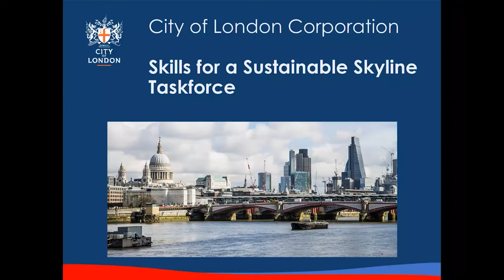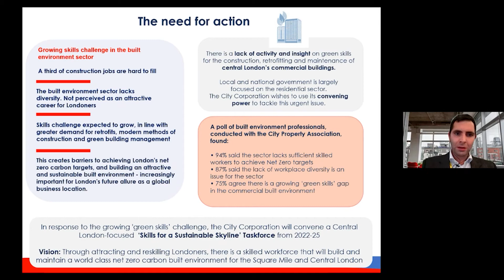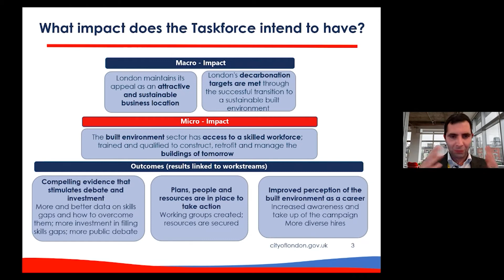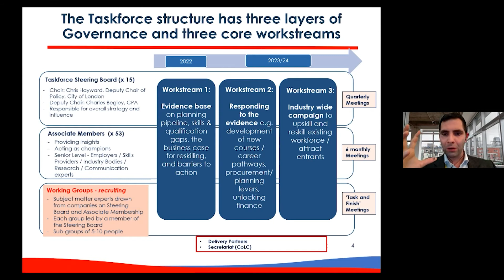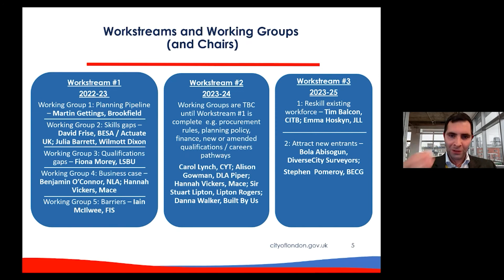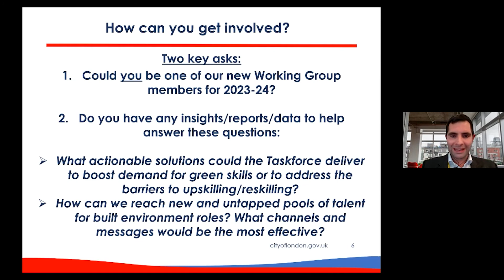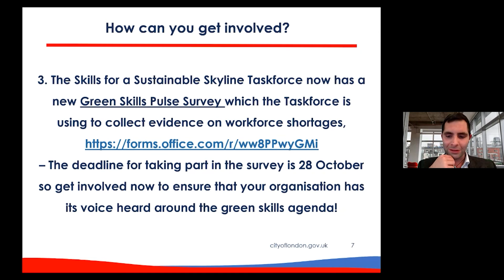Green Skills Summit - Skills for a Sustainable Skyline Taskforce City of London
Green Skills Summit 2022
Chris Oldham,  Senior Policy and Programme Manager at the City of London Corporation talks about the Skills for a Sustainable Skyline Taskforce and how colleges, employers and training centres can get involved.